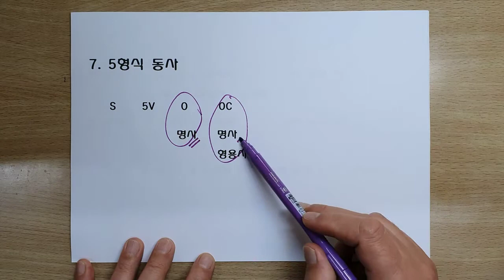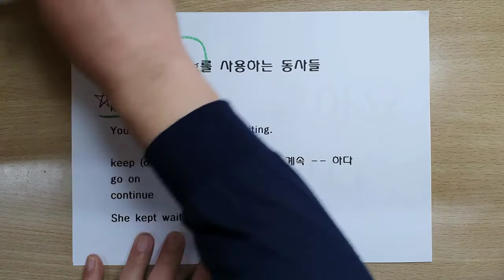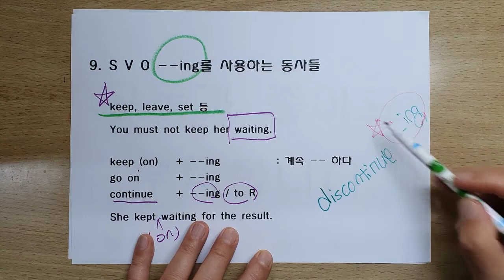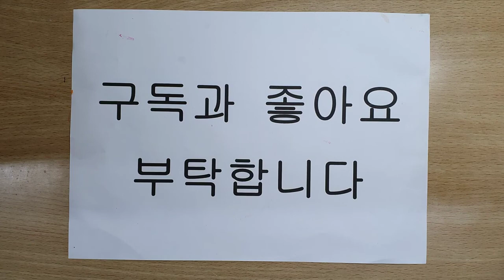2020 문법의 신 이론 동사 3강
문제를 보면 답이 바로 보이는 것을 목표로 만든 영문법 강의입니다. 초보부터 고수까지 누구나 들을 수가 있습니다.

공무원 영어
경찰 영어
소방 영어
수능 영어
내신 영어
Toeic ielts 등 각종 수험 영어을 영문법의 모든 사항을 정리한 영상입니다.

시험에 나올 모든 문법을 시험에 나오는 것과 나올 것만 다룹니다.
부정사의 용법, 조동사의 용법, 초월 화법, 부사적 대격 등 잡다한 이상한 문법은 없습니다.
기출 문제를 중학 영단어만을 사용한 예문으로 바꾸어 문법 학습에 집중하게 만들었습니다.

누구든지 단기간의 여러분의 문법을 정리하고
완성 할 수 있게 만든 영상입니다.